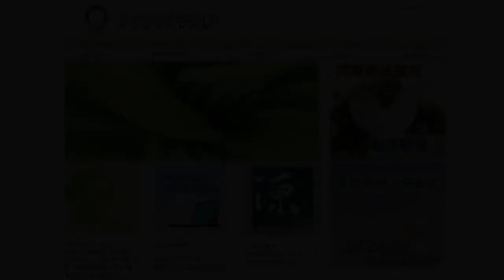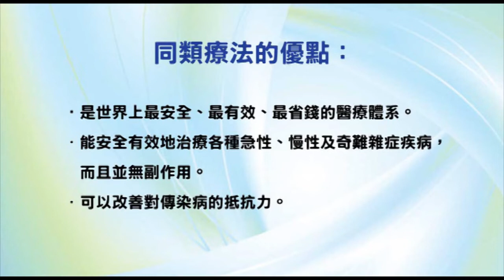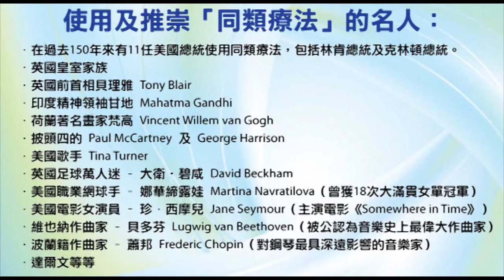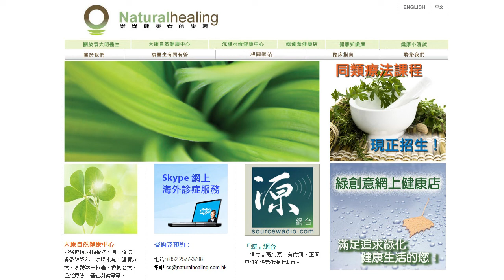《靈丹妙藥的同類療法》- EP63 - 金絲桃 Hypericum Perforatum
今集袁醫生同大家介紹以下同類療劑：金絲桃 Hypericum Perforatum。

使用及推崇「同類療法」的名人：
--- 印度精神領袖：聖雄甘地 Mahatma Gandhi
--- 荷蘭畫家：梵高 Vincent Willem van Gogh
--- Beatles 披頭四樂隊成員：Paul McCartney 及 George Harrison
--- 英國足球員：萬人迷大衛‧碧咸 David Beckham
--- 美國職業網球手：娜華締露娃Martina Navratilova（曾奪取 18 次大滿貫女單冠軍）
--- 美國女演員：珍．西摩兒 Jane Seymour（主演電影 Somewhere in Time）
--- 維也納作曲家：貝多芬 Lugwig van Beethoven（被公認為音樂史上最偉大作曲家）
--- 波蘭籍作曲家：蕭邦 Frederic Chopin（對鋼琴演奏影響力最深遠的音樂家）